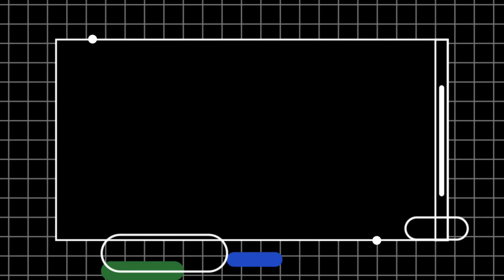Mini Militia V/S Bullet League | Comparison between two 2D popular games.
In this video we will try to comparison betwenn Mini Militia V/S Bullet league.
Here Bullet League is the best 2D battle Royal game of 2020.